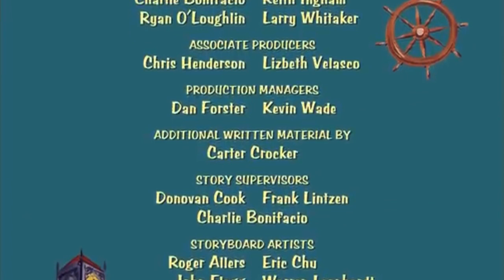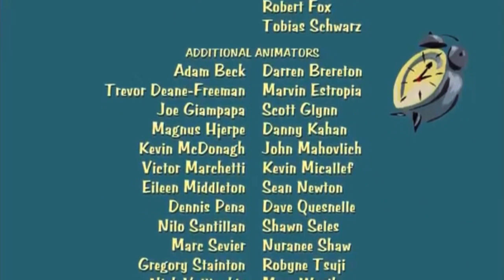The Simpsons Theater Return to Neverland End Credits